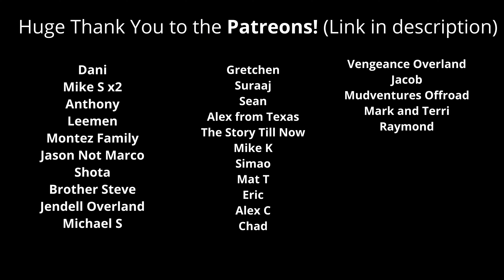Nice drive, BETTER FISHING! Jeep Gladiator Ecodiesel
Jeep Gladiator Ecodiesel and Land Rover LR3 take a drive and then I hit up a local marsh for some bass fishing!

Join Unwinding Roads The Lost Convoy Team for Exclusive Perks!
Included: Behind the scenes, invites to private events, featured on the channel, hunting/Scout content, and more.
► $3: Supporter of the Channel
► $10: Big Supporter of the Channel
► $20: Huge Supporter of the Channel

White Rock Dodge - The best place to get your new Jeep!

(The discount will be applied automatically via the link)

⇨ These Metalcloak Skins are a must to save you from body damage

⇨ Vevor: All in 1 starting at $159.99

⇨ Viofo Dash Cam: A229 Pro